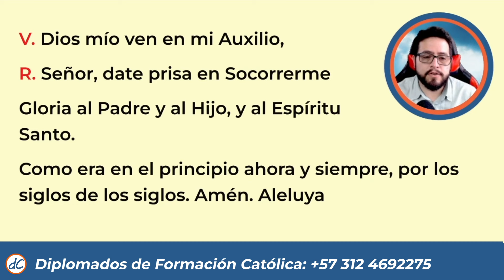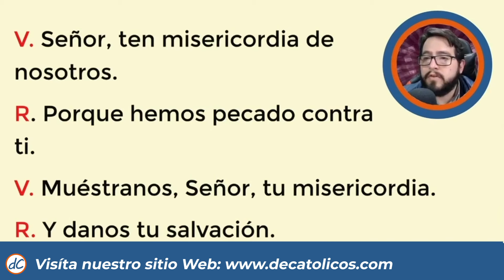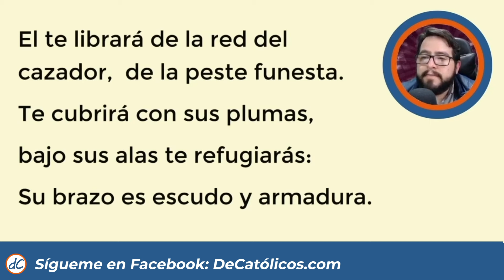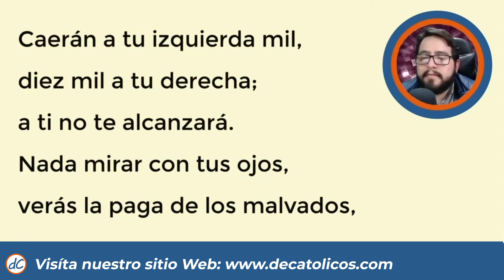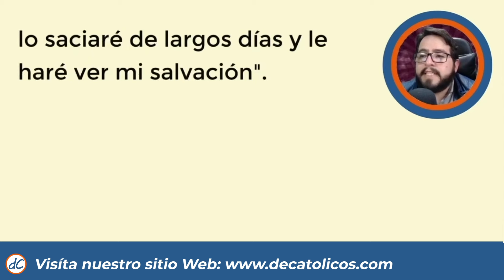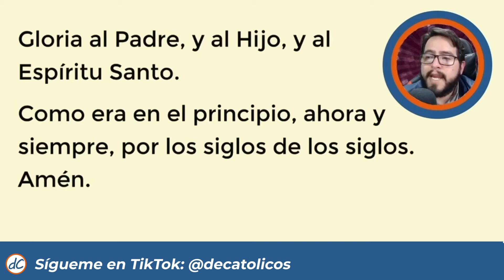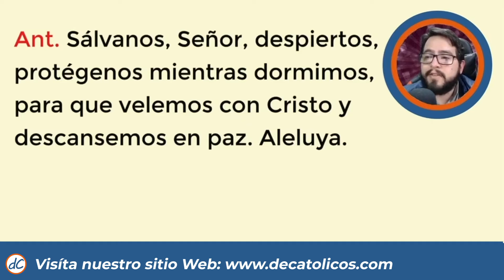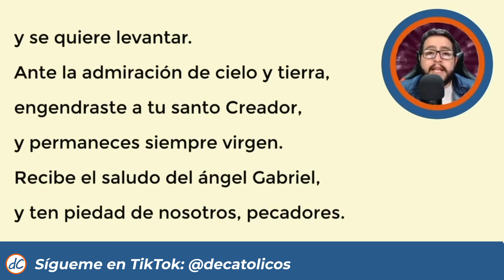🌜ORACION DE LA NOCHE🌜| 27 de Octubre De 2024 | COMPLETAS DE HOY | Liturgia de las horas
★★🙌COMPLETAS DE HOY 🙌 | Liturgia de las horas de hoy Oración de la noche de hoy 27 de Octubre de 2024